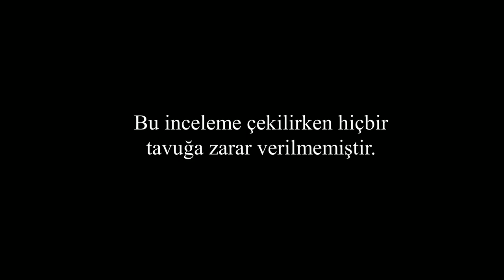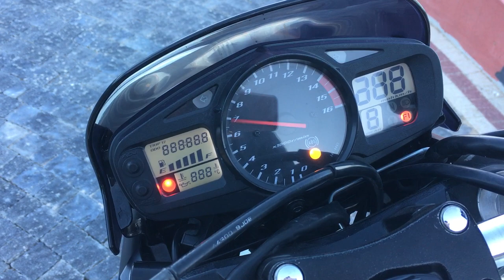Uzun Dönem İnceleme Suzuki GSR 600 | Long Term Review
Examination
Ladies and gentlemen welcome today
What has this friend done to me for 2 years 9000 km, what are his chronic problems,
I'm telling you the pros and cons, phaser or hornet or this one.

First, let's give some technical specifications.
Producing 98 horsepower at 12000 rpm, injection, racing spirit,
 It has a revamped engine from the 2004 model gsxr-600.
Torqu, which takes you away from 3 thousand cycles, is stacked in mid-cycles,
 Enjoyable, inline 4-cylinder Japanese wonder on the 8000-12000 band.
Smooth transitions with this engine, even without clutch
 The 6-speed gearbox is very enjoyable.
With its 209 cm wheelbase and 25 degree reyk angle, it is very agile in the corners.

With preload adjustable suspensions at the front and a boot at the rear
Suspensions with rebound adjustment are sufficient.
double-disc double-piston front, single-disc single-piston rear brakes are ordinary.
Some from 2007 and later have the Abs option.

Thanks to the chassis with a supersport spirit, most of the weight is on the front wheel,
 Steady bar slapping like mt series
 they don't have any problems, of course it looks a little more coy to the wheel.
In 1st and 2nd gear, you can get to the wheel at 8000 rpm with gas only.
I usually consume 5-5.5 liters of fuel per 100 km by driving on mountain roads outside the city.
 6. If you drive with gear 90, you can see 3.5 liters.
Its final speed is around 260, and I beat it at 240. Because at those speeds, it becomes difficult to hold on to the engine.
If you are after speeds over 200 km, I recommend a model with fairings.

Who should buy this engine now?
If we divide the drivers into green vests and white cottons, this is a bit of cotton.
stays on his side.
The man who will buy this motorcycle is self-indulgent, adrenaline rushing with the frenzy of the 4-cylinder.
Who wants to feel, I can't stop myself when there is a glass in front of me, let a little wind hit me, let it slow me down
the man's engine.
Let's come to the thorns of this rose

There is a slight vibration starting from 6500 rpm.
But this vibration is never at a level to create harmony.
It's like saying let me see if my heart beats.
So you don't notice it especially if you don't check it out.
They say the chassis is broken?
Yes, my brother is broken.
The front part of our chassis is completely aluminum.
Especially when there is an accident from the front, it is broken in the throat. Many sources of aluminum
but it will never be as solid as its original state. I wouldn't buy a welded motor but the choice is yours.
If you want to buy the new chassis from the service, you have to sacrifice 3300 euros.
2. Is the gear gear problem chronic?
Yes, we hear this problem often. 2. Gear gear and its counter wear over time and accelerate to the gas.
It can be wasted by itself when you load it.
This is a problem that normally happens to many motorcycles, but
Our esteemed Suzuki reception master says this is especially true for gsr 600 and dl 650 v storm.
We experience the situation more often than other Suzukis.
But I think it depends on usage. Because 80 thousand overturned this
We have friends who do not have a problem, I have 68000 statements and there is no such thing.
Well, if it happens to you
2nd gear gear is around 80 Yuro. If the provision is worn, the amount is multiplied.
Of course, the amount of labor you will talk to the master will be added to the top.
Be careful when buying.
How many kilometers does it take? how long is the engine life?
This machine is now at 68000 and I am using a fully synthetic oil,
I change it every 4000 kilometers and it does not decrease at all. this blog for many years
I believe it will not cause any problems. There is a guy named Jared Pentinen on youtube.
With the Cbr 600 fi, it has done 480,000 km without overhaul and still continues.
If used properly, this friend can see the same kilometers 👍
Phaser or hornet or gsr?
e have a shape fork at the back, there is a balcony iron on the phaser.
There is adjustable suspension at the front, but not on the phaser.
There is a gear indicator in the gsr, and there is no phaser.
The only plus of the phaser; they have fairings.
Also, those with abs are very few in number and their brakes tend to lock up.
It gives chronic tps failure.
I think phaser is the weak link between these three.
Hornet inverted fork, front suspensions are both rebound and preload adjustable in the latest models and do not have chronic malfunctions.
 Its market is a little slow compared to the other two.
Frankly, if the front team was technically better, a little more handsome, I would prefer it instead of gsr.
but gsr's tail looks enormous.
Whichever you choose between these 3, I don't think you will regret it.
 but choose the one with abs, abs will save your life.